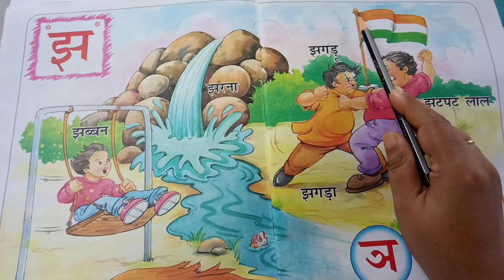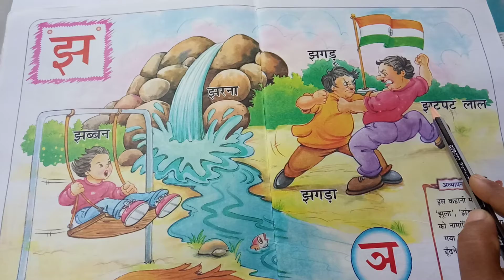झ अक्षर की कहानी